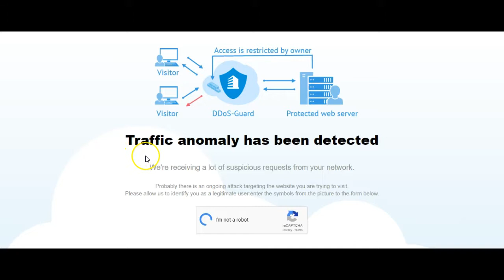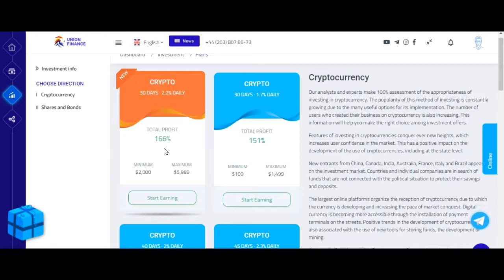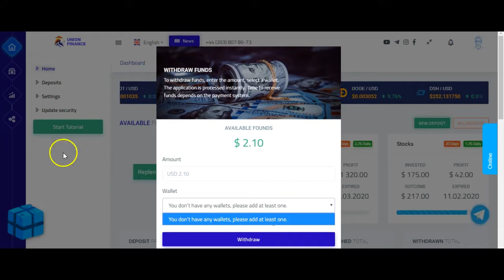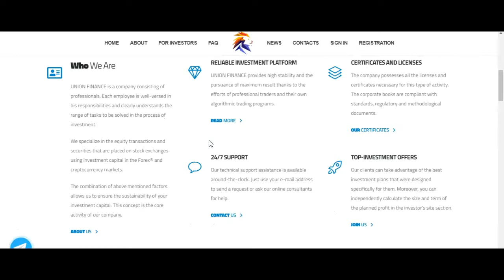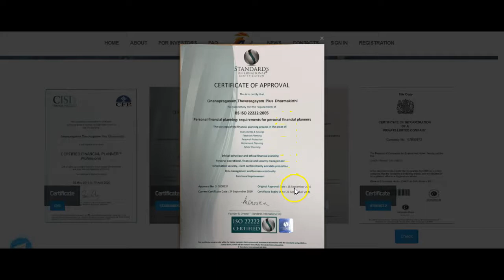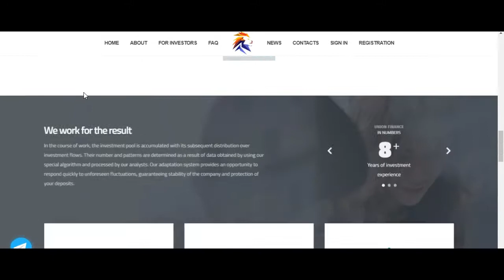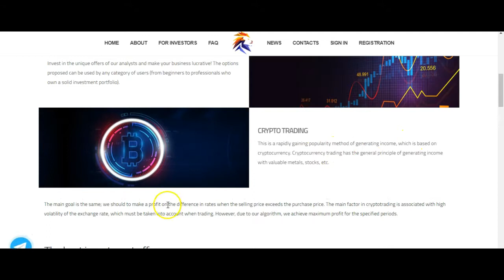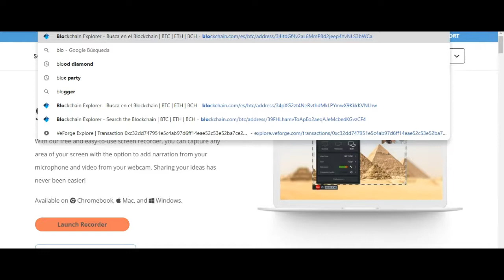Union Finance: Actualización😋 ya no paga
Ya dejó de pagar

Union Finance es una plataforma de inversión que te ofrece una gran variedad de opciones de inversión, te comparto las pruebas de pago que he realizado

¿Tu Inversion Ideal?